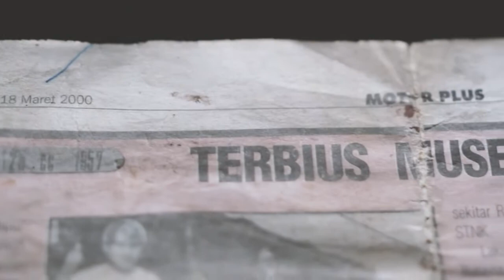DKW RT 125 1957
Dampf-Kraft-Wagen atau DKW adalah sebuah merek otomotif sejarah yang berasal dari Jerman. Pada tahun 1916, seorang teknisi asal Denmark Jørgen Skafte Rasmussen mendirikan sebuah pabrik di Zschopau, Saxony, Germany, untuk memproduksi steam fittings. Pada tahun itu pula, ia mencoba untuk memproduksi sebuah mobil steam-driven yang ia namai DKW. Selain itu, Rasmussen juga membuat mesin 2 tak pada tahun 1919 meskipun produknya itu gagal. Pada tahun 1930-an, DKW adalah produsen motor terbesar di dunia.

Pada tahun 1932, DKW digabungkan dengan Audi, Horch dan Wanderer untuk membentuk Auto Union. Auto Union dibeli oleh Daimler-Benz pada tahun 1957, tetapi kemudian dibeli lagi oleh Grup Volkswagen tahun 1964. Produk DKW terakhir adalah F102, setelah itu merek DKW ditutup oleh Volkswagen tahun 1966. (wikipedia)
Camera & Editor : Faisal Ahmad
Assistant Cam : Bagus